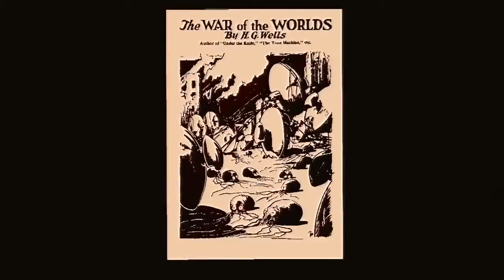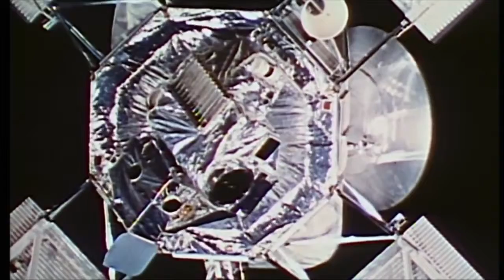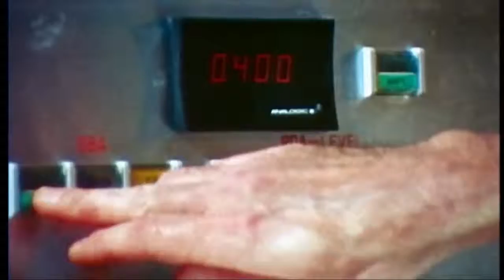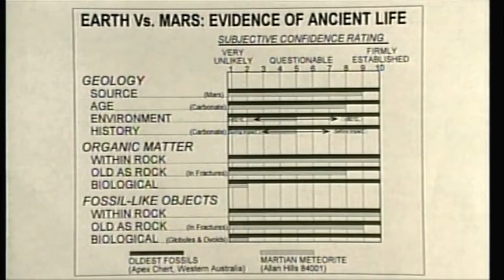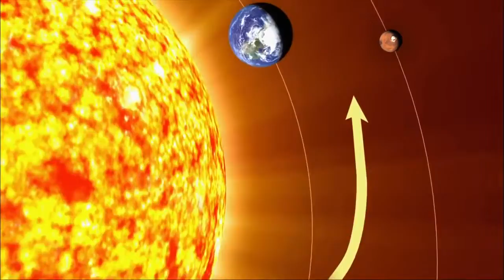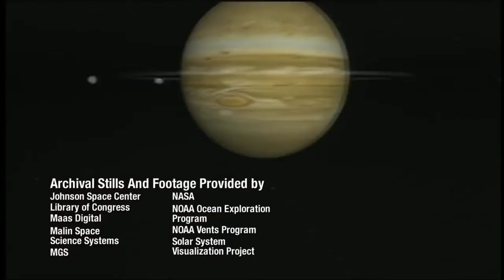El Universo Marte, el planeta rojo Español Castellano 1080P Documental JC HD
Documental de la serie El Universo del Canal Historia. Segundo capítulo de la primera temporada. Una mirada al planeta Marte, el planeta más parecido a la . No es ciencia ficción. En.

El Universo 01x02 Marte, el planeta rojo.

Espectacular serie del Universo - Todo en HD.